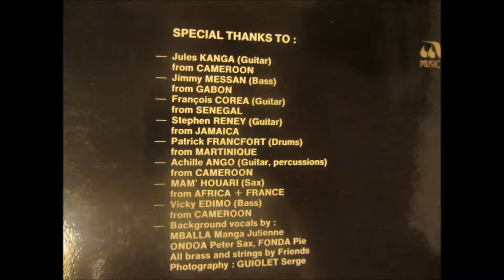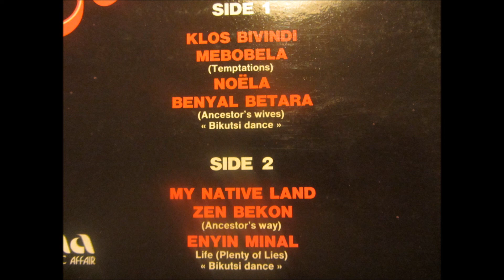Mike Kounou - klos bivindi (My native land - Music affair 1978)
Written and sung by Mike Kounou
Guitar: Jules Kanga (from Cameroon)
Guitar: François Corea (from Senegal)
Guitar: Stephen Reney (from Jamaica)
Guitar, percussions: Achille Ango (from Cameroon)
Bass: Jimmy Messan (from Gabon)
Bass: Vicky Edimo (from Cameroon)
Drums: Patrick Francfort (from Martinique)
Sax: Mam Houari (from Africa + France)
Background vocals: Mballa Manga Julienne, Ondoa Peter Sax, Fonda Pie